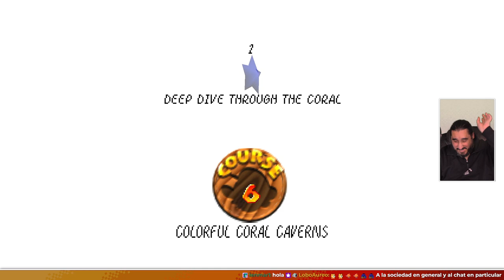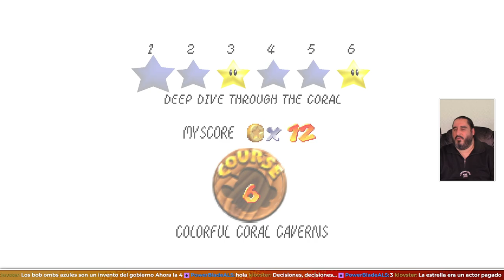La Gran Aventura Submarina | SUPER MARIO STAR ROAD (SM64 ROMHACK)